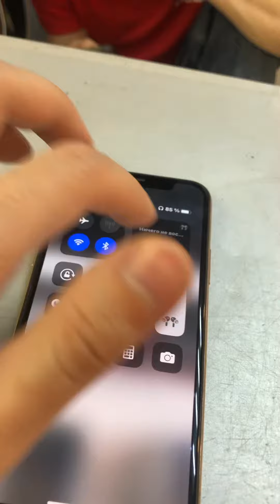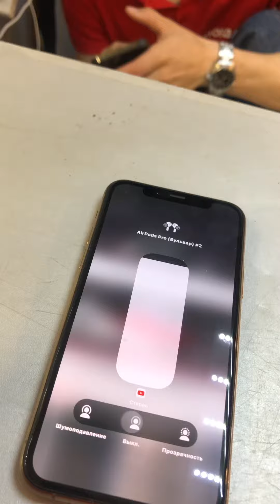AirPods Pro (769)